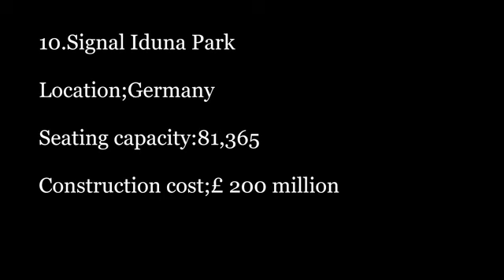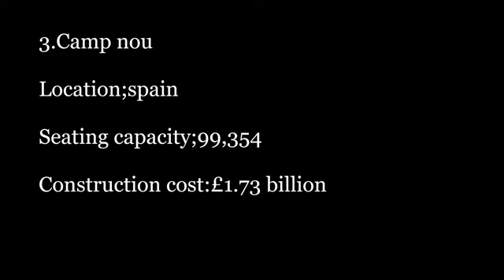TOP 10 biggest football stadiums in the world